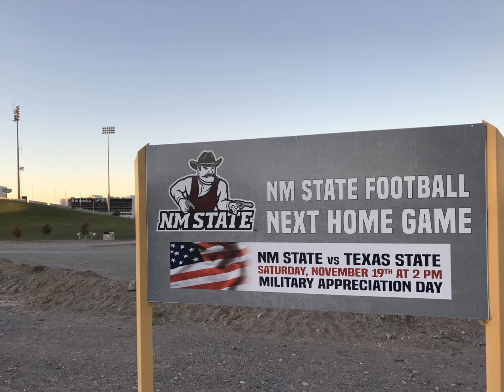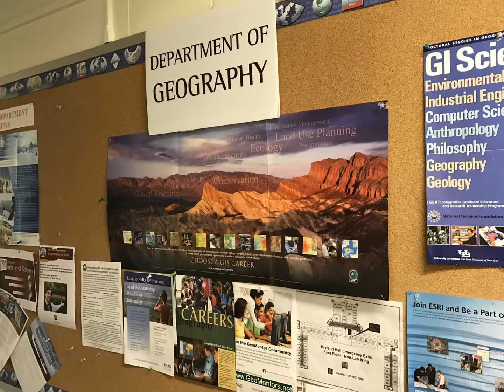Campus tour of New Mexico State University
Campus tour of New Mexico State University.  Great campus, great people, great place.  My photos.